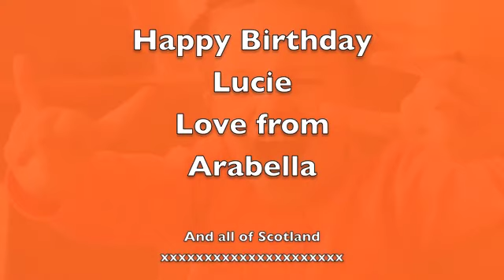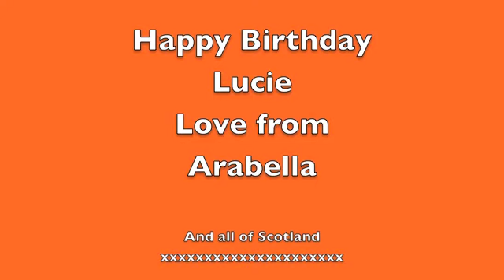Happy Birthday Lucie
YAYAYAYA IT"S LUCIES BIRTHDAY.whhheeeeeeeeeeeeee xx